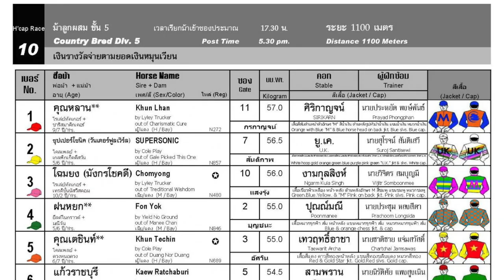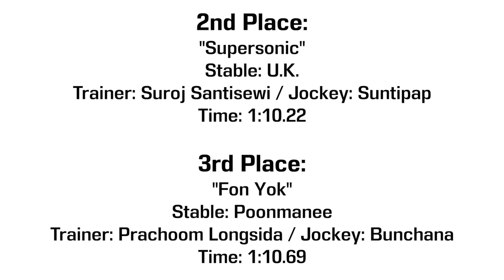AKARADECH gives third win to Pongsakorn! - 28/10/2023 - Race 10 - Division 5